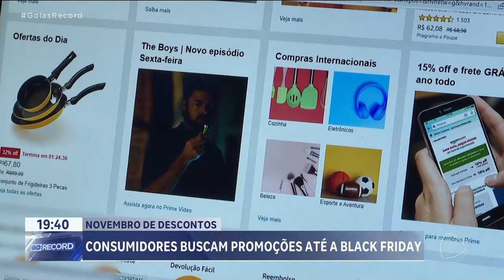CONSUMIDORES BUSCAM PROMOÇÕES ATÉ A BLACK FRIDAY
A BLACK FRIDAY ACONTECE NO PRÓXIMO DIA 29 DE NOVEMBRO. MAS OS COMERCIANTES JÁ REALIZAM PROMOÇÕES PARA CHAMAR OS CONSUMIDORES.